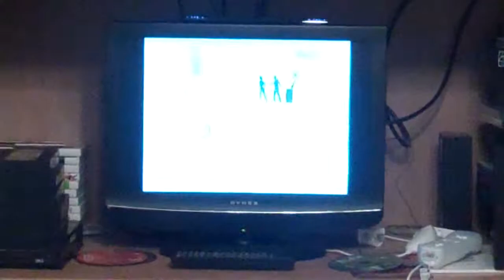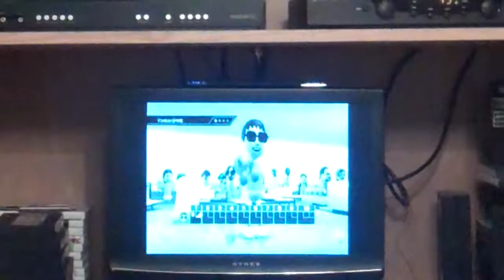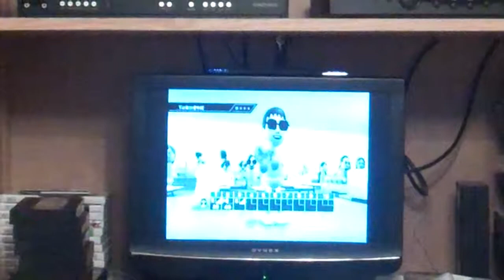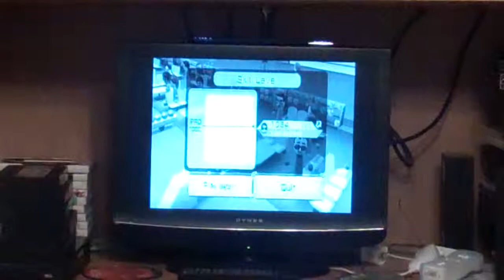Me Playing Wii Sports In Sarah's Room While Sarah Was At School 11/15/2012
Me Playing Wii Sports In Sarah's Room While Sarah Was At School